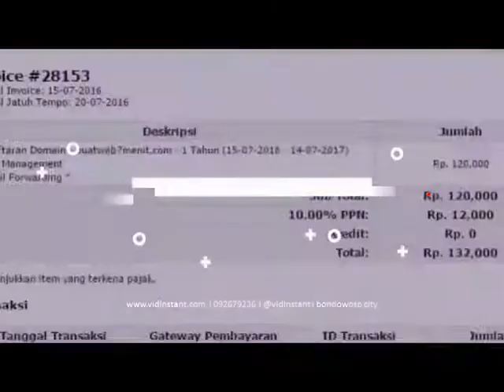info agen minyak ikan buat ibu hamil di Langgongsari Cilongok Banyumas Hub 081282707458